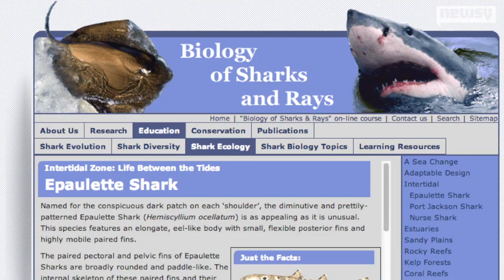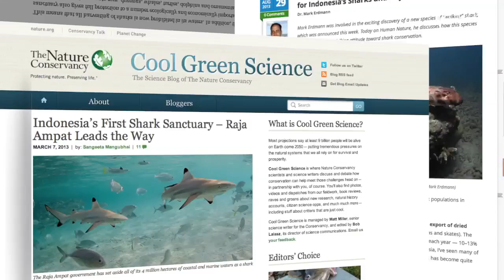'Walking' Shark Species Discovered in Indonesia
Researchers say the discovery offers fresh insight into how the first land animals evolved.